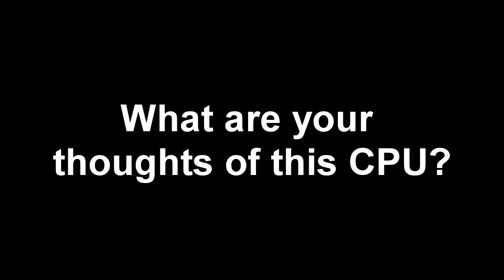What are your thoughts about this CPU?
I find her cute.